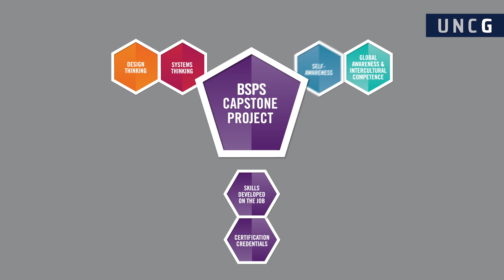B.S. in Professional Studies at UNCG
The B.S. in Professional Studies is designed for working professionals, it’s only offered 100% online with no set class meeting times.

The program offers courses that focus on building existing knowledge in your field as you develop skills that can be applied to any role. \

Students can choose an area of focus ranging from: health and wellness, service, or arts, entertainment, and media or you can design your own.